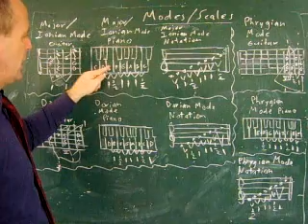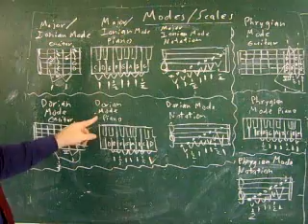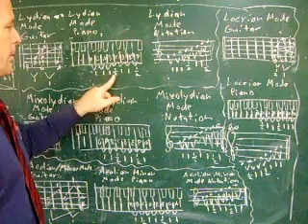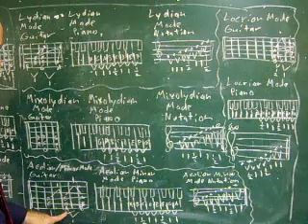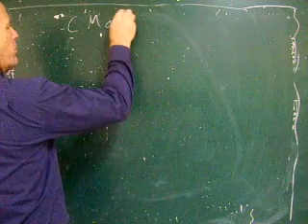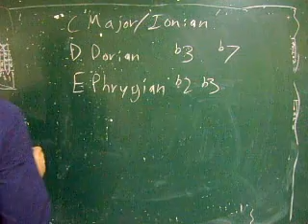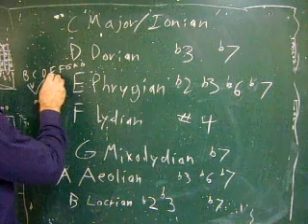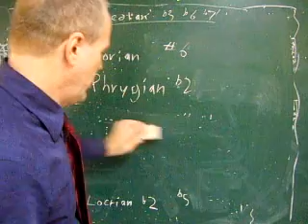Modes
Discussion of the basic major/minor modal scales.